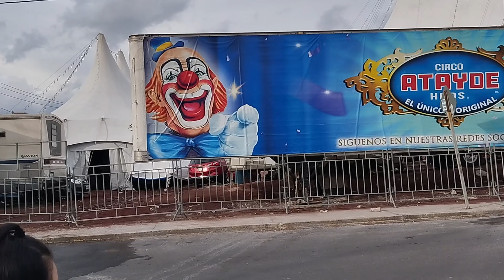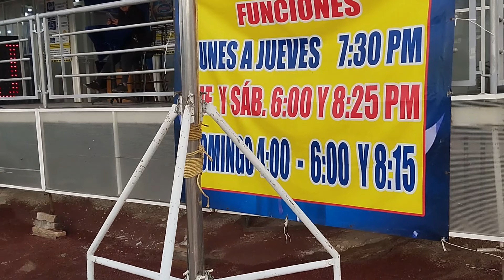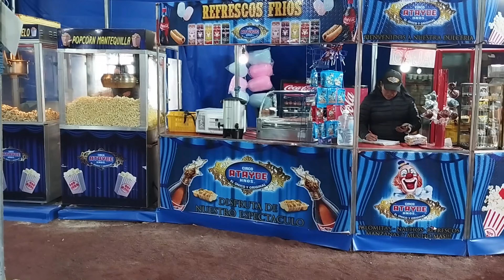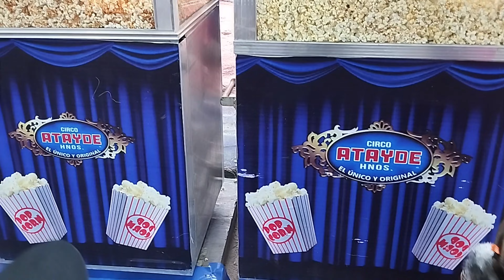Visitamos EL CIRCO ATAYDE HERMANOS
En la eventura de hoy visitamos a uno de los mejores circos en mexico "CIRCO ATAYDE HERMANOS" en el que  pudimos  disfrutar  de un show  para niños y adultos .